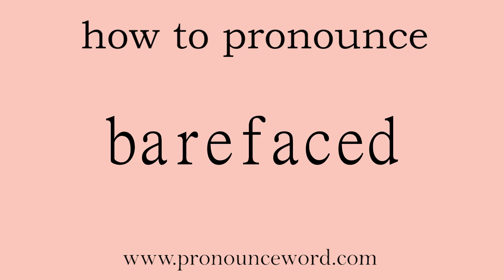barefaced: How to pronounce barefaced in english (correct!).Start with B. Learn from me.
Follow me!Learn from me how to pronounce the word barefaced in english.This video shows you how to pronounce the word barefaced in english.

barefaced

adj. 公然的；厚颜无耻的；不戴面具的

/ˈbɛəˌfeɪst/

(alsobare-faced)

1.   ADJ   形容词

You use barefaced to describe someone&#39;s behaviour when you want to emphasize that they do not care that they are behaving wrongly. 露骨的; 公开的; 厚颜无耻的 ADJ n 强调

例： ...a barefaced confidence trick. ...公开的骗局。